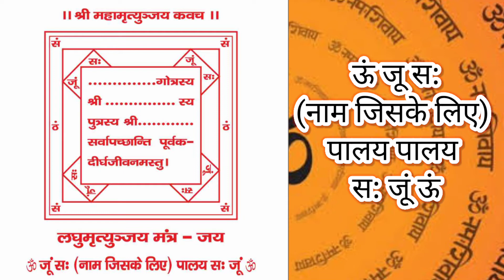महाशिवरात्रि 1 मार्च 2022 को करें यह दिव्य प्रयोग सर्व व्याधि विनाश के लिए achary Ashish Gaur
समस्त प्रकार के रोगों के नाश के लिए
 एवं दीर्घायु प्राप्ति के लिए
श्री महामृत्युंजय कवच यंत्र का निर्माण करें
 और इसको धारण करके
 बहुत ही लाभ प्राप्त करें
देवाधिदेव  देव महादेव का आशीर्वाद प्राप्त करें